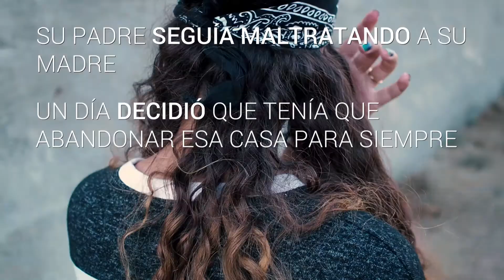Se casó a los 14 años para escapar de la pesadilla que vivía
¿Qué hubieras hecho tú en su lugar?

Sobre UNICEF:
UNICEF es la agencia de Naciones Unidas que tiene como objetivo garantizar el cumplimiento de los derechos de la infancia.

La Convención sobre los Derechos del Niño es la ley fundamental sobre la que basa todo su trabajo. UNICEF intenta convertirla en una norma internacional de respeto de los derechos del niño.

UNICEF busca la transformación social y por ello compromete en su trabajo a todos aquellos sectores sociales que puedan contribuir con el desarrollo de su objetivo.